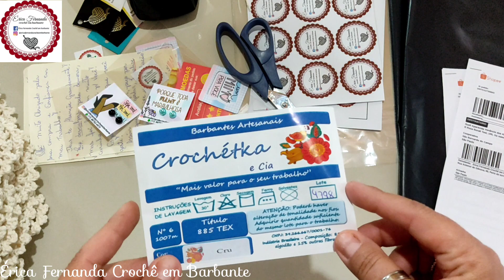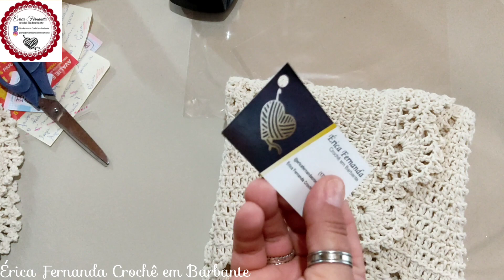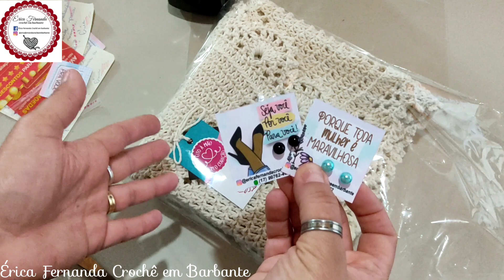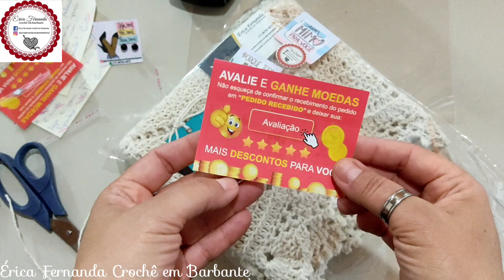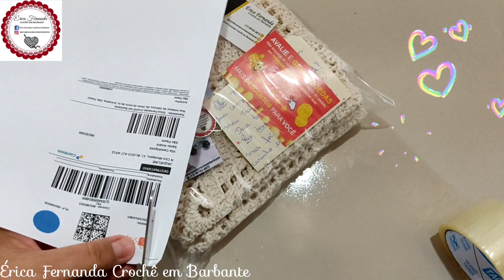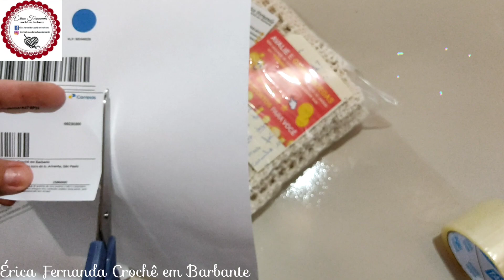📦📬EMBALA E FALA🚨IMPROVISANDO E DEIXANDO DICAS